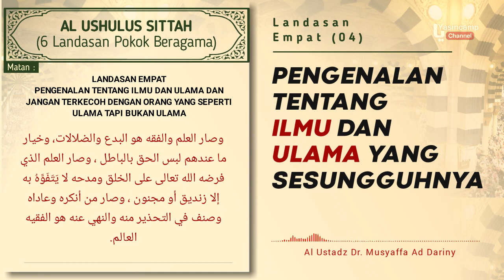Al Ushulus Sittah - Landasan Ke-empat(4)- Dr. Musyaffa' Addariny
[CUPLIKAN]
Audio : Kitab Al Ushulus Sittah - Landasan Ke-empat

Rekaman Dauroh di Kudus Sabtu, 12 Rabiul Awal/ 09 November 2019 dengan Susunan Materi :
- Kitab Qowaidul Arba'
- Kitab Ushul Sittah
- Kitab Nawaqidul Islam

Oleh : Ustadz Musyaffa Ad Dariny.